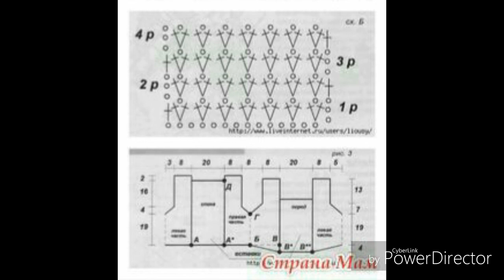3 MODELOS COM GRÁFICOS 9 HD